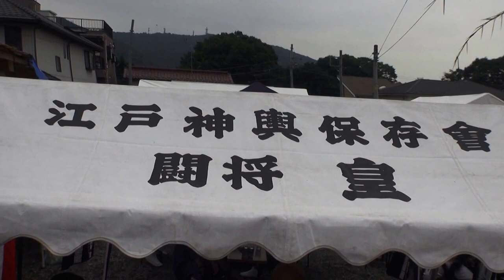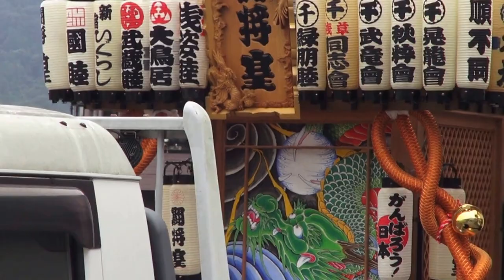平成28年 津久井 中野神社 例大祭(夏祭り) 本社神輿渡御です。。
平成28年 津久井 中野神社 例大祭 本社神輿渡御です。

 相模原市　津久井　中野神社　例大祭　夏祭り　本社神輿渡御　。
本社神輿　購入したのは昭和二十九年

 江戸神輿保存會　闘将皇さん 今日は　大変お疲れ様でした。
  昭和二十九年盛夏（１９５４年）今から（５０年前）当時の氏子総代
が　中野神社にふさわし神輿を入手したいと考えて、東京浅草田原町
岡田屋　から購入した物で有る。神輿製作者・義王勤によるもので。

御祭神
 御穂須々美命（みほすすみのみこと、ご利益：開拓殖産）
 豊宇気比売命（とようけひめのみこと、農業）
 栲幡千々姫命（たくはたちぢひめのみこと、機業・織物

    神社由緒
神社は、承和２年（８３５）創建の古い神社。元亀２年（１５７１）に再建され、
明和３年（１７６６）に現在地へ遷宮されたとされ諏訪大明神と呼ばれた。
文久２年（１８６２）に神位正一位を免許され中野神社となった。
２０段ほどの石段を登った上にある本殿は、総檜造り。

     市概要
相模原市　人口：７０．５万人、所帯数：２９．１万世帯　（２００７．７）
 津久井町は、相模原市に隣接した津久井郡の町であったが、
２００６年に相模原市と合併した。
 津久井町には、神奈川県の水源になっている
相模川を城山ダムでせき止めてできた津久井湖や
支流の中津川を宮ヶ瀬ダムでせき止めてできた宮ヶ瀬湖などがある。
 尾崎咢堂記念館・津久井城址雲居寺の施餓鬼（４月）・鳥屋諏訪神社祭礼
（８月）・鳥屋の獅子舞・関の首長囃子・相州奇面太鼓などの民俗芸能がある。
日本と言えば、神輿です！！ CUBA & JAPON.。　編集無し　其のまま RAW video （生）　Sony Full AVCHD (HD)　by picua。